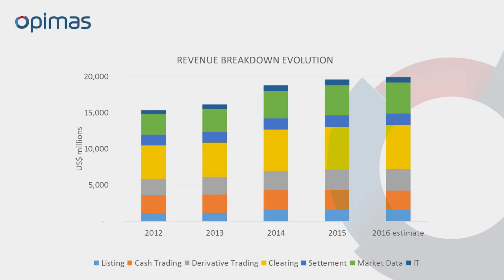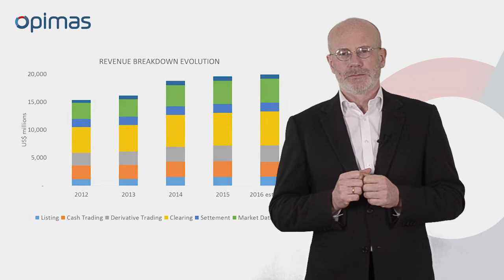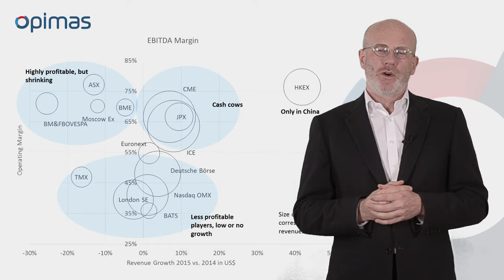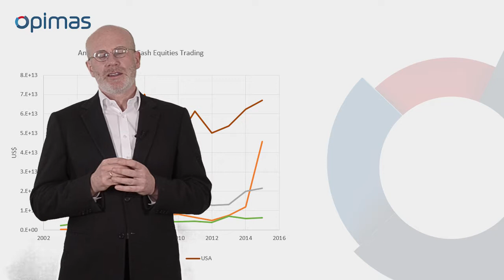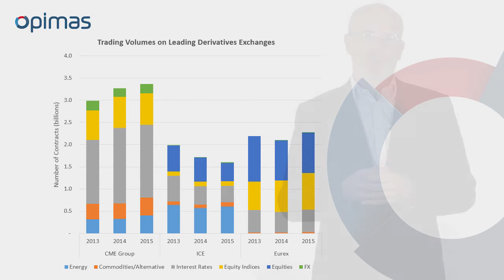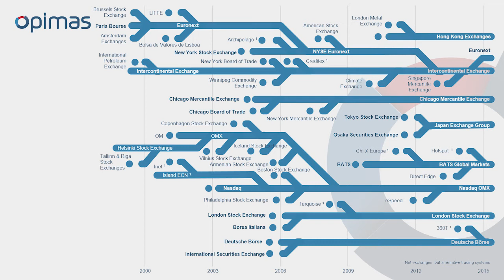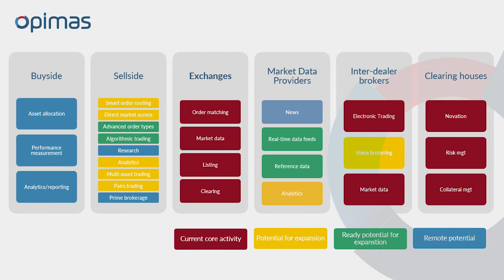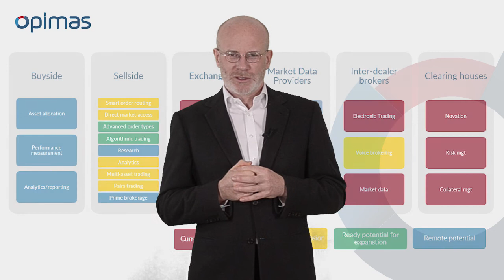Exchanges - A landscape overview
Opimas discusses the exchange landscape, future opportunites and recent mergers and acquisitions.